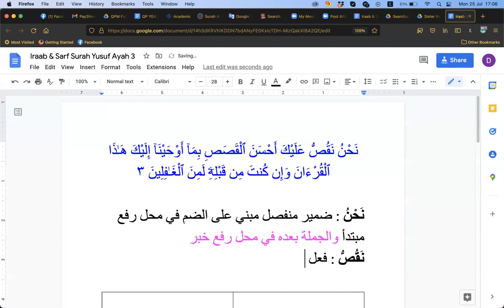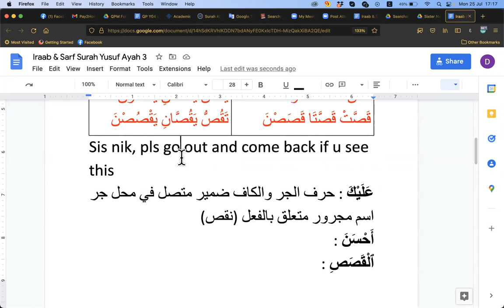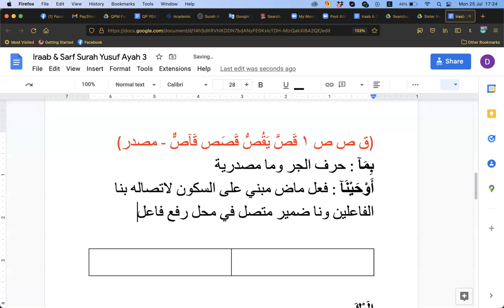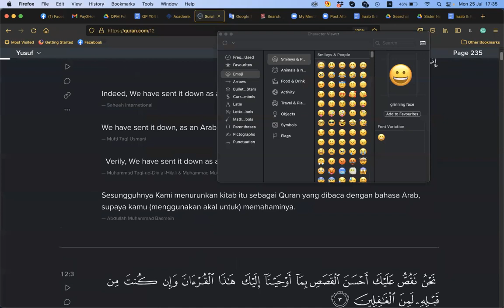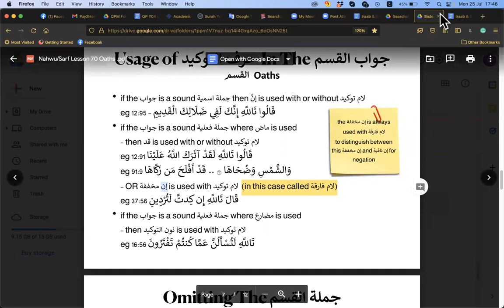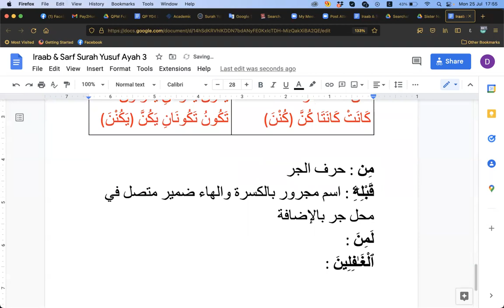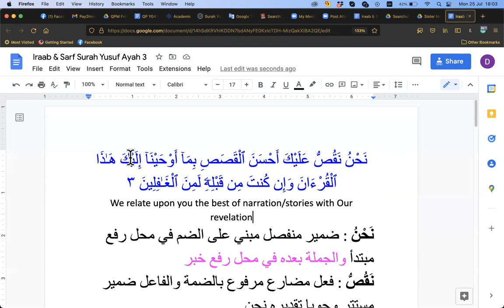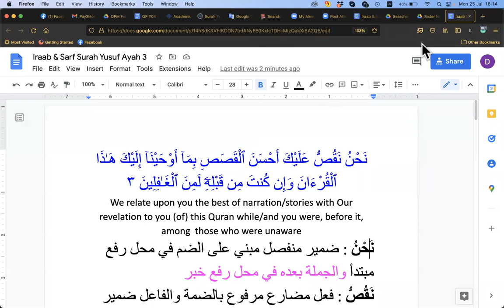Iraab & Sarf Surah Yusuf Ayah 3